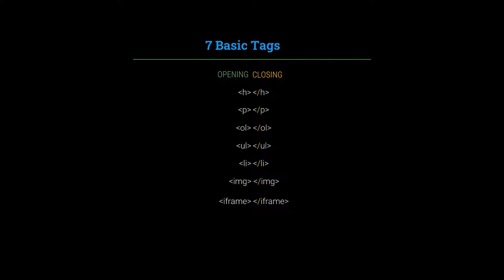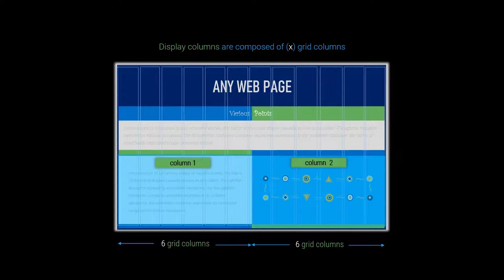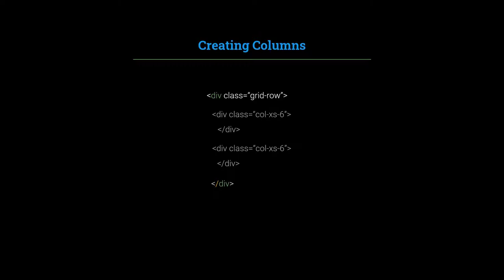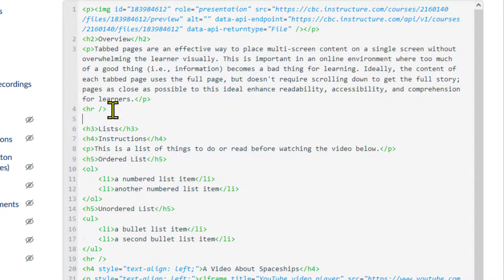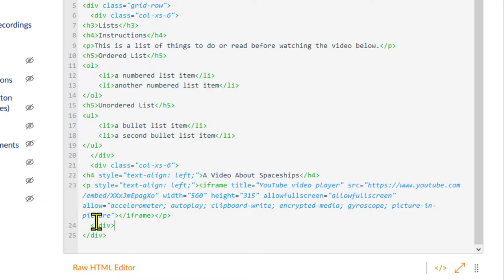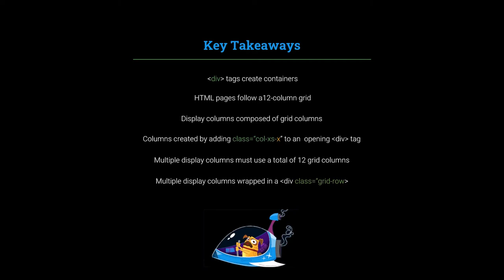Easy HTML in Canvas 2: Creating Columns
The Easy HTML for Canvas series, aimed at faculty who currently use Canvas with little or no experience in HTML, shows how to produce columns and tabbed pages for course content using the HTML Editor. Easy HTML Part 2 explains how to create columns.